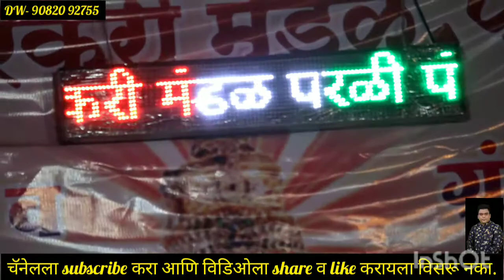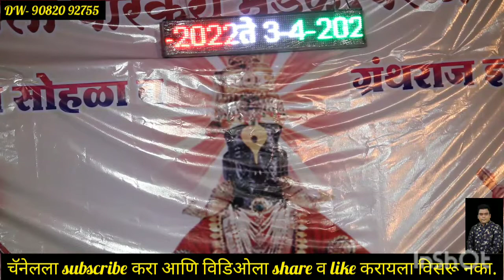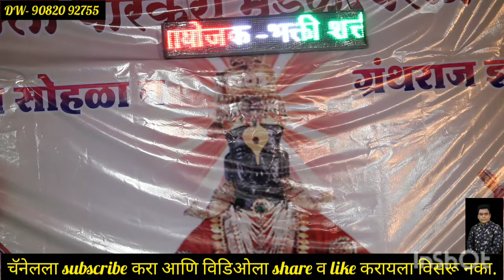हरी ओम सतनाम वारकरी संप्रदाय हरिपाठ श्री क्षेत्र परळी भाग २ | गायनाचार्य - रोशन मी दंत. किर्तन .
हरी ओम सतनाम वारकरी संप्रदाय हरिपाठ श्री क्षेत्र परळी भाग १ | गायनाचार्य - रोशन मी दंत. किर्तन .

कीर्तनाच्या आयोजनासाठी गुरुवर्य सांप्रदाय भारती एकनाथ महाराज वाडीकर
यांना पुढे दिलेल्या नंबर वर संपर्क करू  शकता :-९०८२०९२७५५

भगवान परमात्म्याला वैकुंठवासी सोडून भुलोकात यायला भाग पडणारी, दोषयुक्त करणारी, पापनिवृत्ती पूर्वक अनंत पुण्य प्रदान करणारी श्रीविठ्ठल संकीर्तन सरिता घेऊन येत आहोत आपल्या गुरुवर्य वाडीकर महाराज या यूट्यूब चॅनेल वर...

हे चॅनेल कोणत्याही गैरवापरासाठी तयार केलेले नाही जर मी आपले एक किर्तन व्हिडिओ अपलोड केले असेल आणि ते काढू इच्छित असाल तर येथे काहीही करण्यापूर्वी आमच्याशी थेट संपर्क साधा आपले व्हिडिओ हटवले जाईल व्हॉट्सॲप नंबर ९०८२०९२७५५ किंवा यूट्यूब खाजगी संदेशन प्रणालीद्वारे माझ्याशी संपर्क साधा. धन्यवाद.

अश्याच प्रकारचे आमचे आणखी व्हिडिओ पाहण्यासाठी आमच्या चॅनेलला सबस्क्राईब करा आणि शेजारी असलेल्या घंटीवर टच करा यामुळे आमचे सर्व व्हिडिओ तुम्हाला पाहायला मिळतील.